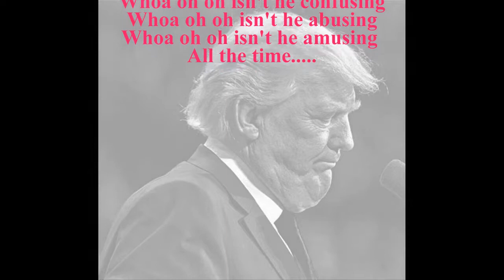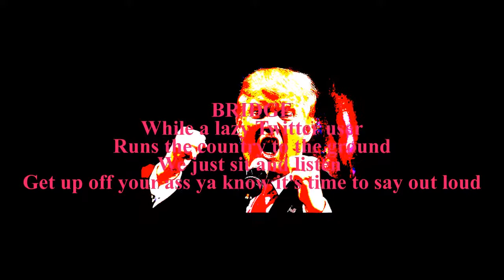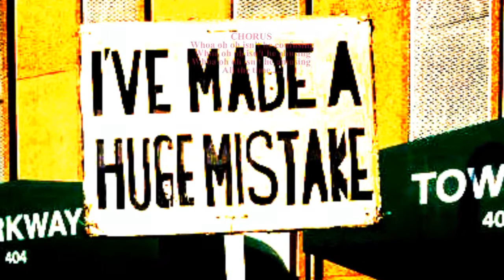IsntHeConfusing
A parody of the classic from The Doobie Brothers with apologies to Tom Johnston et al!! I'm doing everything here as usual.